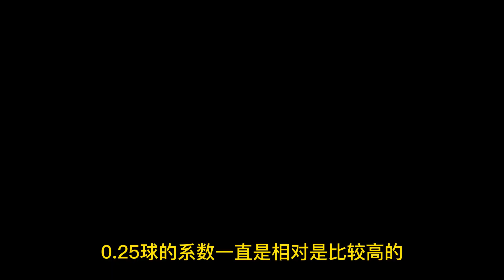英甲：保顿艾尔宾VS剑桥联 整理状态，迎接国际赛！！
私房菜微信请联系：bcjiuzang
用usdt玩球资金更安全
钱包转账usdt使用教程：（10分钟可学会使用usdt）